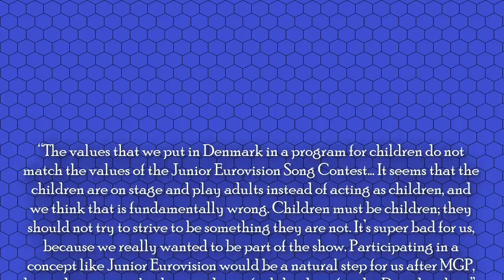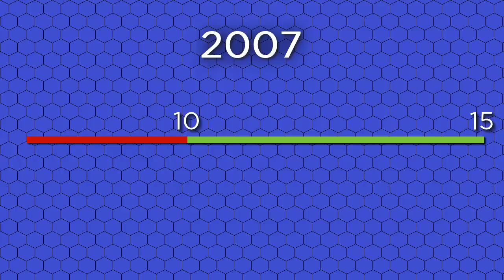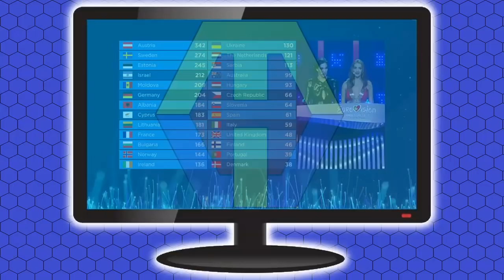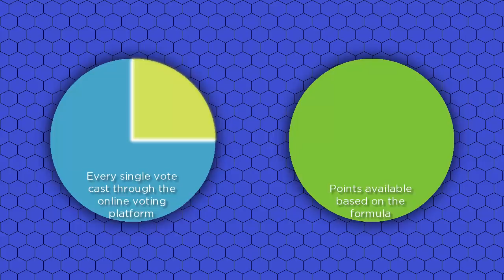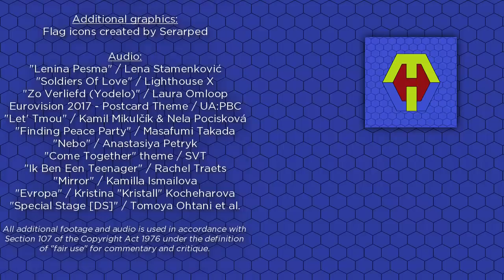Junior Eurovision: Hope for the Future of Music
For anyone craving more Eurovision than just one contest every year, look no further! ...Assuming you don't already know about it, of course.

If you enjoyed this video, you can pledge as little as $1 per video to see them a month in advance!

It's startling, really, just how many broadcasters in Europe snub this miniature version of the full-blown Eurovision Song Contest, simply because it involves children. So, in this video, I lay out exactly how the contest works, and shoot down the substance-light rebuttals held by some of the more vitriolic absentees.

It's like an entirely new world in here, and if you're choosing to ignore it...well, allow me to prove just how much you're missing out on.